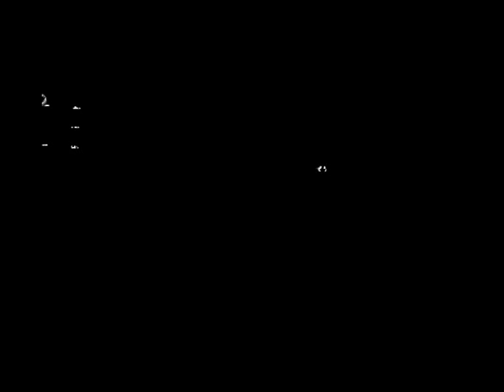Chicks on speed -Warm Leatherette- train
Chicks on speed -Warm Leatherette video made by

Spafro